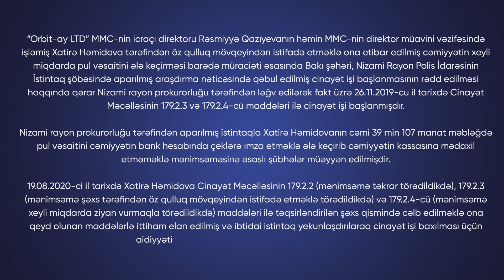MMC-nin icraçı direktoru prokurorluqdan məmnuniyyətini ifadə etdi.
Azərbaycan Respublikasının Baş Prokurorluğunun
Mətbuat xidmətinin məlumatı

Xəbər verildiyi kimi, Baş Prokurorluğun sosial şəbəkə hesablarında paylaşımların şərh bölmələrində, eləcə də birbaşa məktub vasitəsilə prokurorluq orqanlarına şikayət edərək müraciəti müsbət həll olunmuş çoxsaylı vətəndaşların öz məmnunluqlarını ifadə etdikləri görüntülər Baş Prokurorluğun Mətbuat xidməti tərəfindən videoçarx şəklində hazırlanaraq sözvətəndaşda həştəqi altında ictimaiyyətə təqdim olunur.
Hazırda təqdim olunan video isə “Orbit-ay LTD” MMC-nin icraçı direktoru Rəsmiyyə Qazıyevanın prokurorluq orqanlarına müraciətidir.
Təqdim olunmuş videonu Baş Prokurorluğun sosial şəbəkələrdə olan səhifələrindən, həmçinin veb-saytından izləyə bilərsiniz.
Məlumat üçün bildirilməlidir ki, “Orbit-ay LTD” MMC-nin icraçı direktoru Rəsmiyyə Qazıyevanın həmin MMC-nin direktor müavini vəzifəsində işləmiş Xatirə Həmidova tərəfindən öz qulluq mövqeyindən istifadə etməklə ona etibar edilmiş cəmiyyətin xeyli miqdarda pul vəsaitini ələ keçirməsi barədə müraciəti əsasında Nizami rayon prokurorluğu tərəfindən fakt üzrə 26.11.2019-cu il tarixdə Cinayət Məcəlləsinin 179.2.3 və 179.2.4-cü maddələri ilə cinayət işi başlanmışdır.
Nizami rayon prokurorluğu tərəfindən aparılmış istintaqla Xatirə Həmidovanın cəmi 39 min 107 manat məbləğdə pul vəsaitini cəmiyyətin bank hesabında çeklərə imza etməklə ələ keçirib cəmiyyətin kassasına mədaxil etməməklə mənimsəməsinə əsaslı şübhələr müəyyən edilmişdir.
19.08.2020-ci il tarixdə Xatirə Həmidova Cinayət Məcəlləsinin 179.2.2 (mənimsəmə təkrar törədildikdə), 179.2.3 (mənimsəmə şəxs tərəfindən öz qulluq mövqeyindən istifadə etməklə törədildikdə) və 179.2.4-cü (mənimsəmə xeyli miqdarda ziyan vurmaqla törədildikdə) maddələri ilə təqsirləndirilən şəxs qismində cəlb edilməklə ona qeyd olunan maddələrlə ittiham elan edilmiş və ibtidai istintaq yekunlaşdırılaraq cinayət işi baxılması üçün aidiyyəti üzrə Nizami rayon məhkəməsinə göndərilmişdir.
Əminliklə bildiririk ki, vətəndaş məmnuniyyətinin təmin olunması prokurorluq orqanları üçün hər zaman prioritet məsələdir.